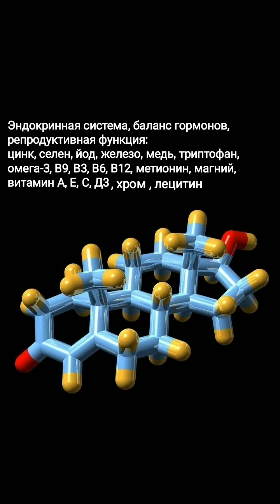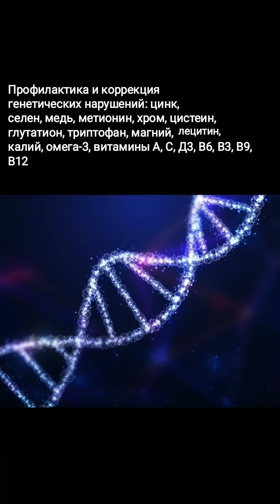Здоровье часть 5 витамины микроэлементы аминокислоты